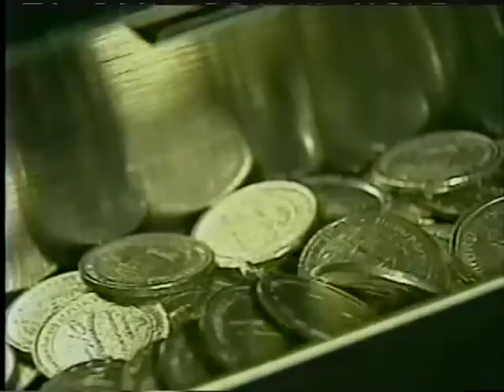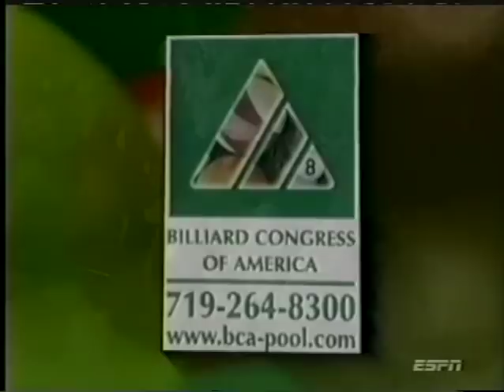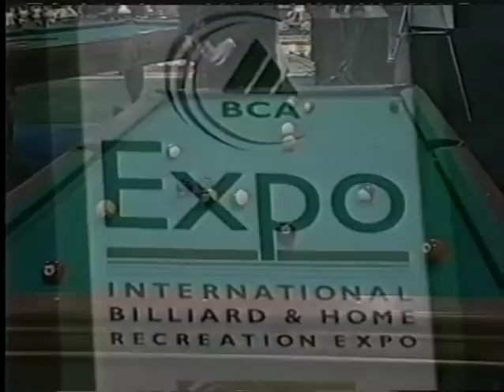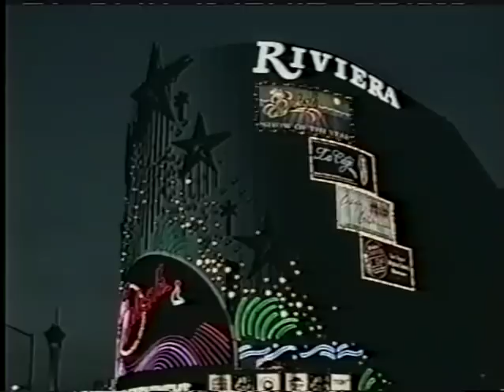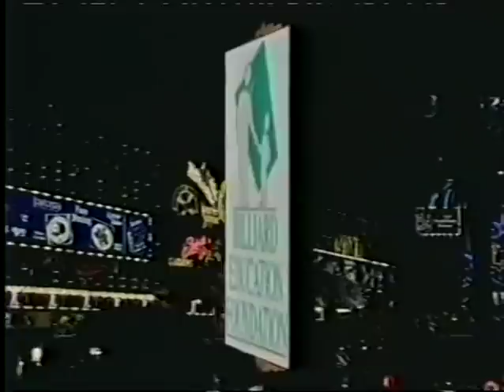2004 BCA Open 9 Ball Championship Tony Robles vs Santos Sambajon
I uploaded the video of my first major tournament win in honor of my dear friend, father figure, mentor and former sponsor Harold Siegel. Harold suffered several strokes and passed away a couple days ago. Both Harold and his wife Marilyn sponsored me for years and always believed in my ability. They even took the time to fly from New York to Las Vegas just to support and watch me play in the final against Santos. I ran to hug Marilyn and Harold at the end of the match after congratulating my buddy Santos. That has always been a moment I hold close to my heart but even more so now that he's gone. Harold, I will forever be grateful for the opportunities that you gave me but most importantly for your friendship. Rest in peace my friend. Special thanks to my friend Chris Samora for putting this together for me in 2004. Enjoy everyone.